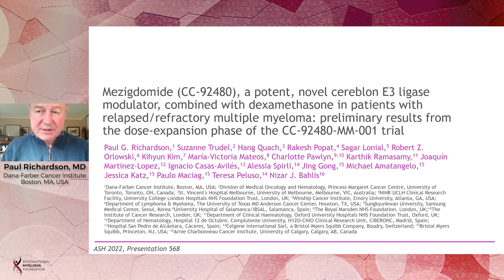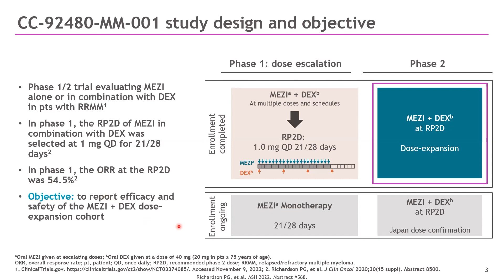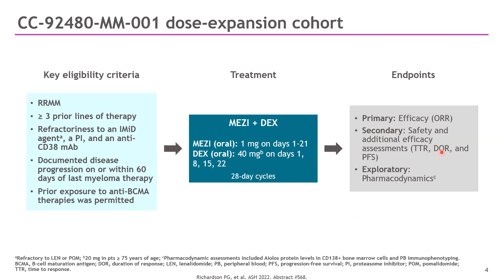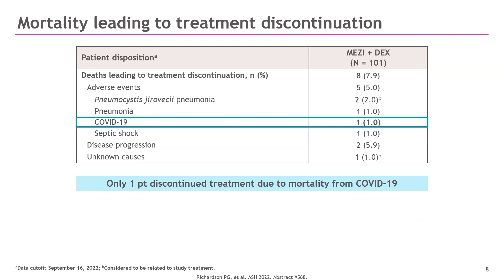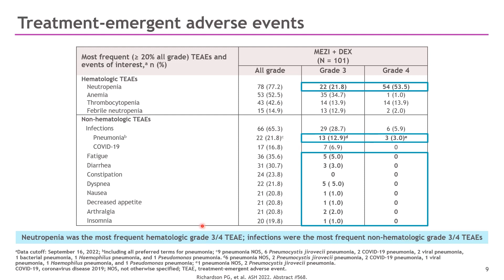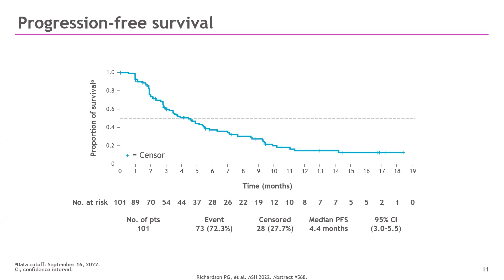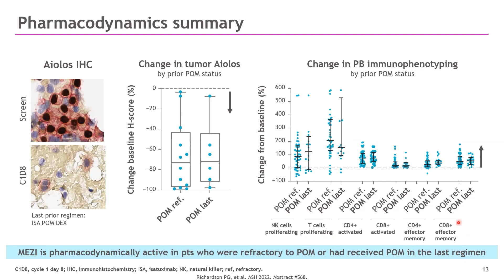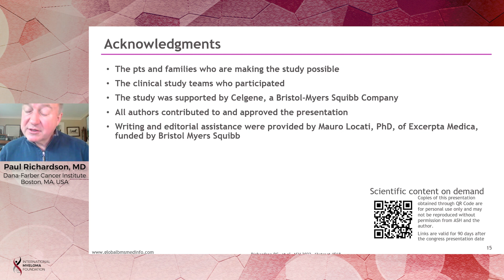Mezigdomide Combined with Dex in Relapsed/Refractory MM Pts: CC-92480-MM-001 Trial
Dr. Paul Richardson, Dana-Farber Cancer Institute, presents the preliminary results from the dose-expansion phase of the CC-92480-MM-001 trial studying Mezigdomide combined with Dexamethasone in relapsed/refractory multiple myeloma patients.

Background:

Mezigdomide (MEZI), a novel oral CELMoD® agent with enhanced tumoricidal and immune-stimulatory effects compared to immunomodulatory drugs (IMiDs®), induces maximal degradation of Ikaros and Aiolos, leading to increased apoptosis in myeloma cells. Preclinically, MEZI demonstrated potent synergy with DEX, proteasome inhibitors (PIs), and anti-CD38 monoclonal antibodies (mAbs). CC-92480-MM-001 (NCT03374085) is an ongoing phase 1/2 trial evaluating MEZI alone or in combination with DEX in pts with RRMM; in phase 1, the recommended phase 2 dose (RP2D) of MEZI in combination with DEX was selected at 1 mg once daily for 21/28 days (Richardson PG, et al. J Clin Oncol 2020;30[15 suppl]:8500). Here we report results from the dose-expansion cohort of MEZI + DEX in pts with heavily pretreated RRMM.

Conclusions:

MEZI + DEX had a manageable safety profile and demonstrated promising efficacy in pts with triple-class refractory RRMM, including pts with prior BCMA-targeted therapies, with an ORR of 40% and 50% respectively. These results support the development of MEZI in pts with MM. MEZI is currently being evaluated in combination with standard therapies in MM as part of a large, ongoing phase 1/2 trial (NCT03989414) and phase 3 trials in combination with PIs are planned.

Category
Nonprofits & Activism
License